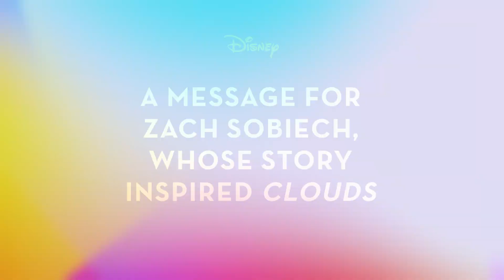The Cast and Crew of Clouds Thank Zach Sobiech | Disney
Justin Baldoni, Sabrina Carpenter, and Fin Argus share a heartfelt message for Zach Sobiech, the real-life inspiration for the Disney+ Original Movie, Clouds. Clouds is now streaming on Disney+.

More Disney!